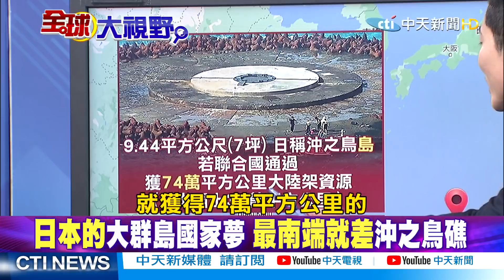【全球大視野】日對經濟海域寸土不讓 海上追逐台漁船怵目驚心@全球大視野Global_Vision 精華版